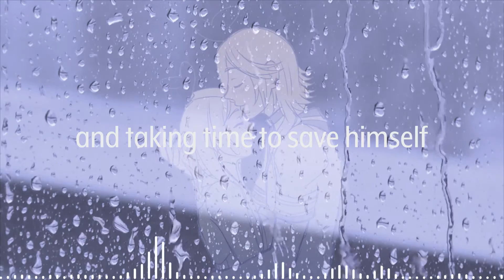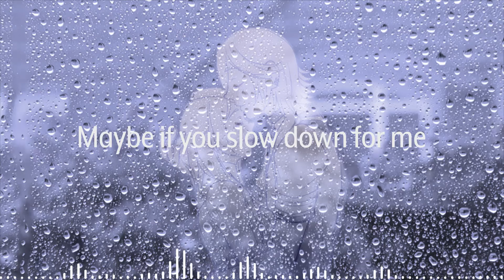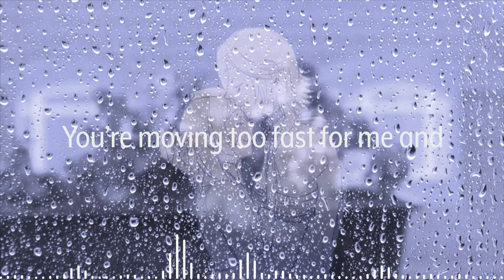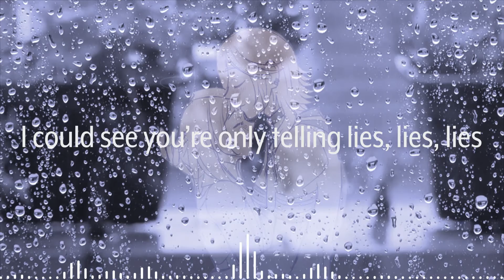【YOHIOloid ft. MAIKA】Lies【Cover】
Original: The Swell Season (Glen Hansard and Marketa Irglova)
VSQx/Mix/Cover: Party-P

*VSQx/Off Vocal/UST distributed by request*